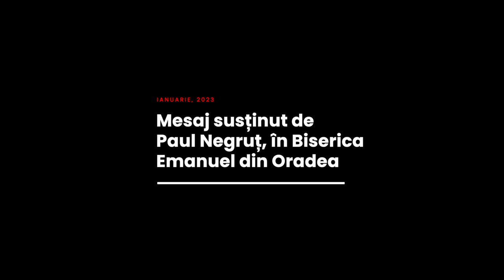Paul Negruț - Suntem tineri și necăsătoriți. Există vreo speranță?